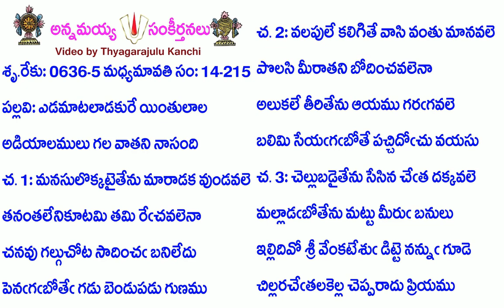Book14-Song215-6045-ఎడమాటలాడకురే యింతులాల-eḍamāṭalāḍakurē yintulāla